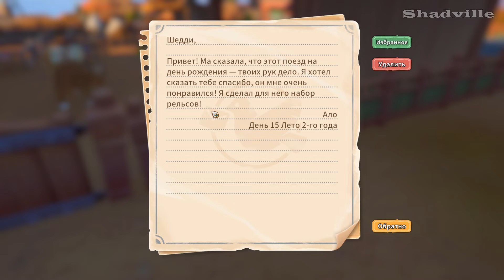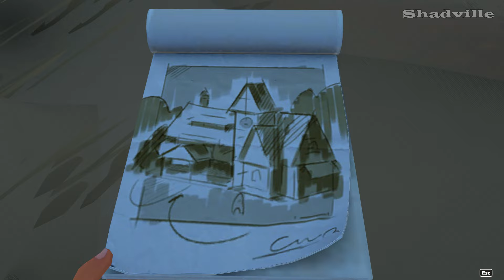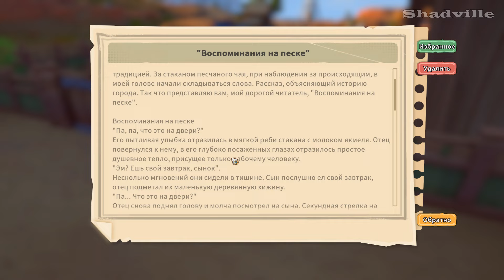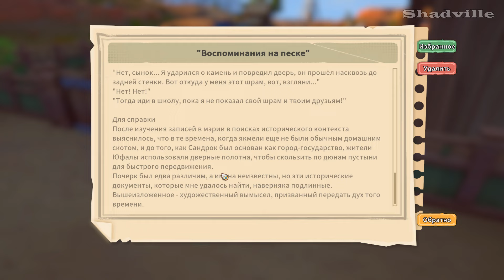Крысиные пакости ☀ My Time at Sandrock Прохождение #41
Прохождение игры My Time at Sandrock (2023)

В новой серии игры в Сэндроке пройдут песчаные горки, а также станет известно откуда в городе появились зеленый газ и кто за этим всем стоит.